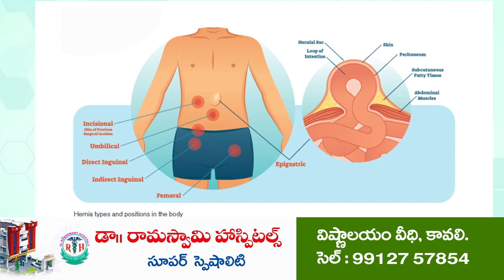ఎమ్మెల్యే గారు మీకిది తగునా...?!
ప్రజలు మీ ప్లెక్సీల వల్ల ఇబ్బంది పడాలా..!
నిత్యం రోడ్డు ప్రమాదాలకు గురికావాల్సిందేనా..?
ప్రమాదకరంగా రోడ్డు మధ్య‌లో ఎమ్మెల్యే ప్రతాప్ కుమార్ రెడ్డి ప్లెక్సీ ఆర్చీ